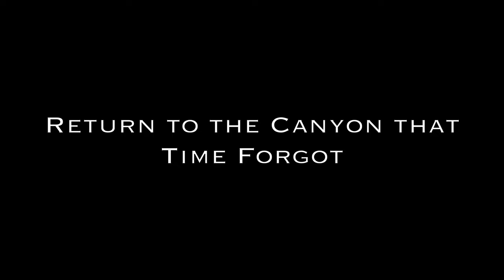Return to THE CANYON THAT TIME FORGOT (Back Country Fly Fishing for Wild Rainbow & Brown Trout)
Join Kris and Tim as they explore a remote canyon to fish for wild rainbow and brown trout.